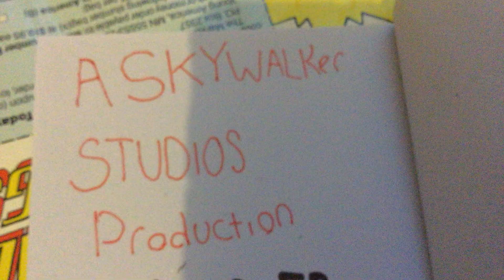Battle of Tatooine partII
A very decent sequel